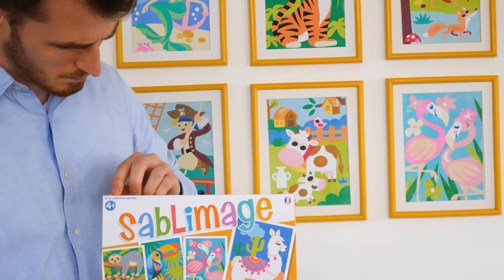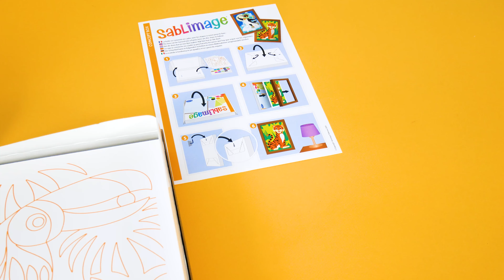Sablimage Concept'Box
Sablimage Concept'Box c'est le nouveau concept de packaging « 0 déchet » qui vient révolutionner la notion même de l’emballage ! L’emballage est collé pour garantir une inviolabilité du contenu, tout en permettant de supprimer le film plastique ! La boîte est également convertible en cadre !